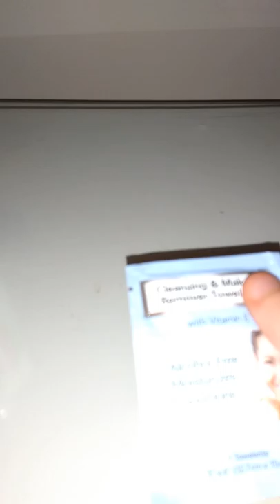ASMR Taking off makeup and applying lotion and massaging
LETS ASMR! Time to take off that makeup and go to bed early :) don't forget to turn your phone off so it won't distract you from your sleep !